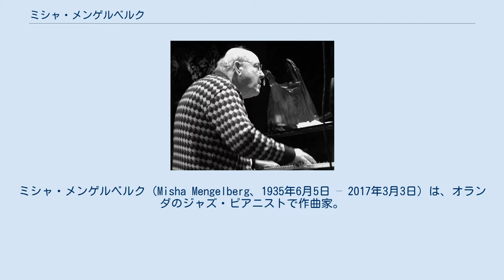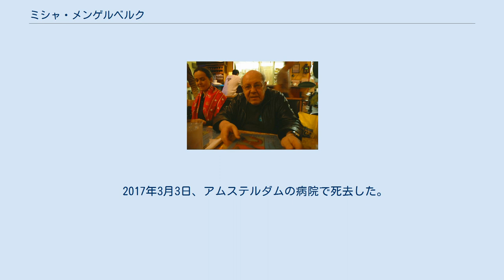ミシャ・メンゲルベルク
オランダのジャズ・ミュージシャン
ジャズ・ピアニスト
ミシャ・メンゲルベルク（Misha Mengelberg、1935年6月5日 – 2017年3月3日）は、オランダのジャズ・ピアニストで作曲家。
1961年にガウデアムス国際作曲家賞を受賞した。
2006年には、メンゲルベルクの生涯と活動を初めて取り上げた80分のドキュメンタリー『Afijn』がDVDで発売された。
 指揮者で作曲家のカレル・メンゲルベルクを父に、ウクライナのキエフに生まれる。
父は20世紀前半の大指揮者ウィレム・メンゲルベルクの甥であり、父の弟ルドルフも作曲家で指揮者であった。
 一時的に建築学を学ぶが、1958年にデン・ハーグ王立音楽院に転学して1964年まで音楽を学んだ。
在学中に、ロースドレヒトで催されたジャズ・フェスティバルで優勝する。
初期にはセロニアス・モンクやデューク・エリントンだけでなく、ダルムシュタット現代音楽講習会で受講した、ジョン・ケージにも影響を受けており、フルクサスとも接触するようになった。
最初期のレパートリーには、かつて忘れられたピアニストのハービー・ニコルスの作品が含まれていた。
 パフォーマンス中のミシャ・メンゲルベルク（2004年） 初めて録音に参加したのは、エリック・ドルフィーの最後のアルバム『ラスト・デイト』（1964年）である。
同盤では、ドラマーのハン・ベニンクとも共演している。
メンゲルベルクとベニンクは、ピエト・ヌードワイクとともにカルテットを結成した（ただしベーシストは一定しなかった）。
1966年にはカルテットとしてニューポート・ジャズ・フェスティバルに参加している。
1967年にメンゲルベルクは、ベニンクやウィレム・ブロイカーと共同で、オランダのアヴァンギャルド・ジャズ・ミュージシャンの演奏や録音を広めるための音楽団体を設立した。
1969年には、アムステルダム電子音響研究スタジオ（STEIM）の設立者にも名を連ねた。
 メンゲルベルクは多種多様なミュージシャンと共演してきた。
しばしば同胞のベニンクとデュオを組んでいるが、そのほかの共演者に、デレク・ベイリーやペーター・ブロッツマン、エヴァン・パーカー、アンソニー・ブラクストンのほか、ペットのオウムがいる（この鳥はドルフィーのライブ録音の裏面に登場している）。
 他人に演奏してもらうために楽曲を提供しており、それらはたいてい即興演奏のための余白が設けられている。
多くのミュージック・シアターの公演（ほとんどが不条理的なユーモアが大部分を占めるもの）で監督を務めた。
 2017年3月3日、アムステルダムの病院で死去した。